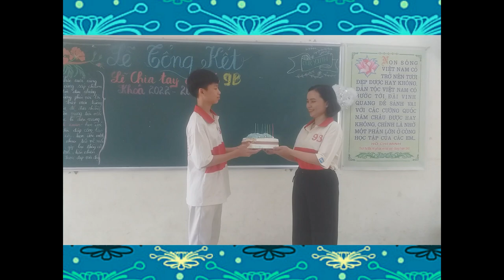LỚP 9B: NHỮNG KHOẢNH KHẮC ĐÁNG YÊU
Sau lễ tổng kết năm học tập thể 9B nán lại cùng nhau lưu lại khoảnh khắc ở trường THCS Nghi Sơn